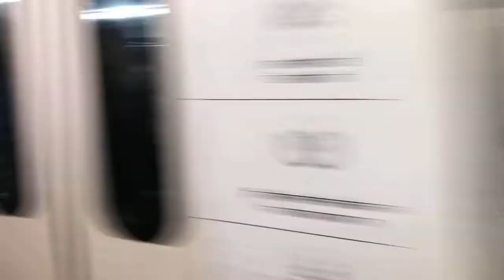Jay Shree Ram//Arms Day it’s a nice exercise for arms